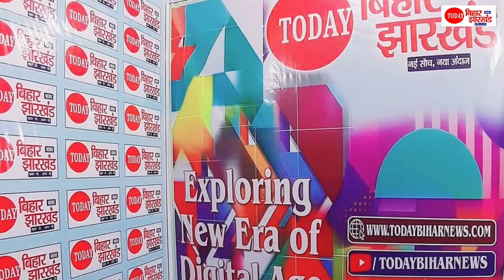Lalu Yadav ने लगा दिया Chhapra के Mubarakpur में फोन,कहा- न्याय हम दिलाएंगे,पाताल से भी ढूंढ लायेंगे